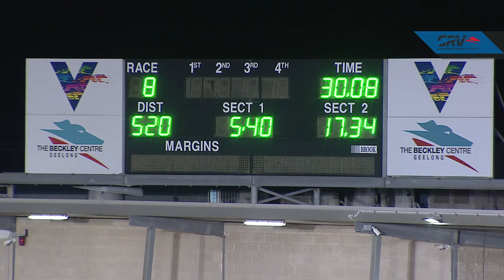GEL FRI 30 JUL 21 R8